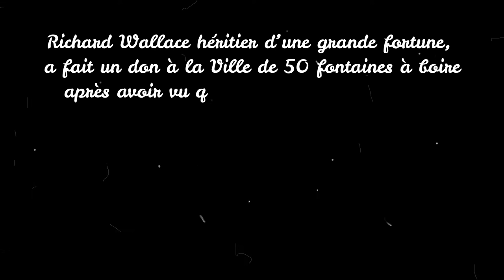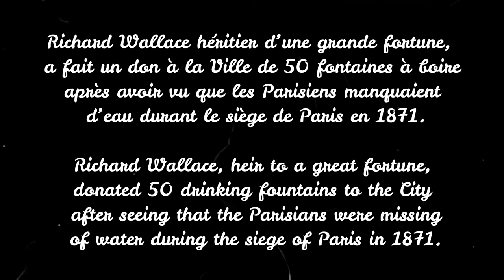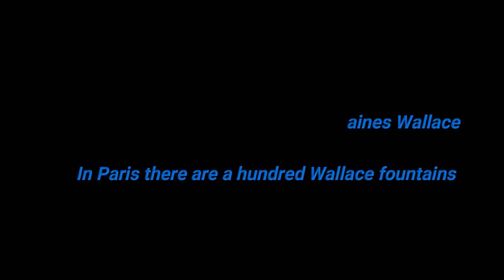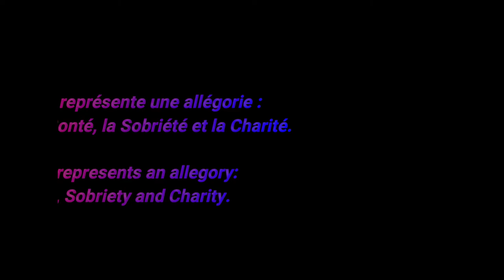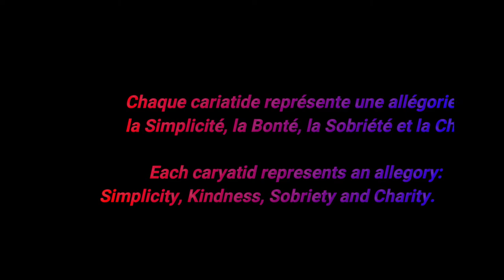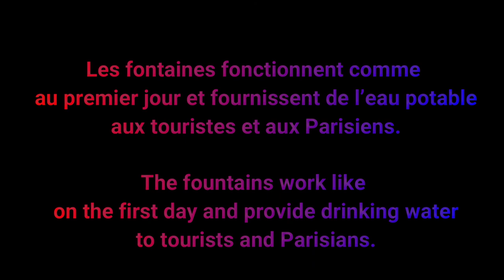These famous green fountains in Paris wallace fontaine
The Wallace fountains(green fountains) are named after their donor, Sir Richard Wallace (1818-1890). Inspired by the "drinking fountains" of London, all models are fitted with pewter cups held in place by a chain, removed for hygiene reasons in 1952. The first Wallace fountain was established in 1872 on Boulevard de la Villette. The enthusiasm is such that Paris decides to order thirty more. The large caryatid model is the most common, but there is also a wall-mounted model and a column model.The choice of color is up to Napoleon III and his desire to bring nature to the city. This color was imposed by the City of Paris for the sake of consistency of the urban landscape (newspaper kiosks and Morris columns).
Three examples of Wallace fountains with different color related to their location, are visible in the 13th.
Red in Chinatown
Yellow like wheat in the vicinity of the Grands Moulins
Pink near the BNF
Blue in the new district which replaces the Rungis station
for the music
See my videos:
code pour avoir 50 points est     CMMGX4
code to obtain first 50 points is   CMMGX4